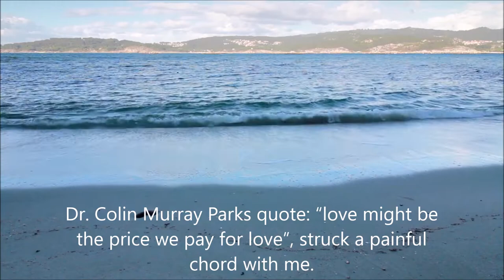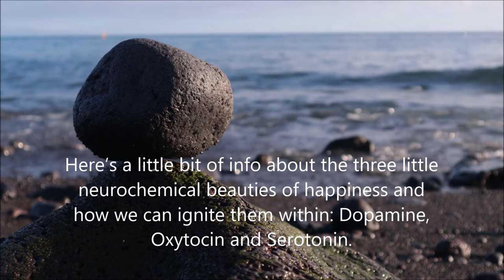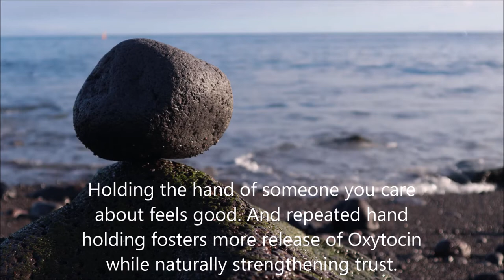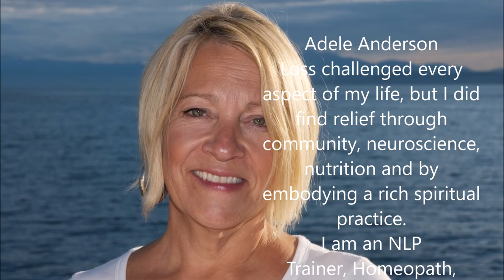Everybody Hurts - Grief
I know firsthand that the carnage of grief can be deafening. I understand when I hear client’s say they never want to lose anyone ever again, it’s just too painful.
-Adele Anderson
Opal Rising Magazine October 2022